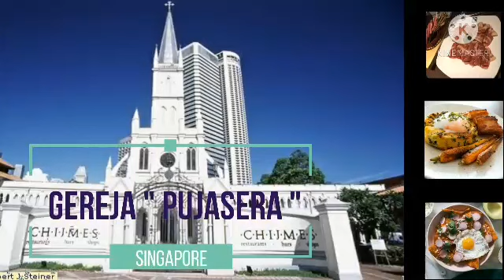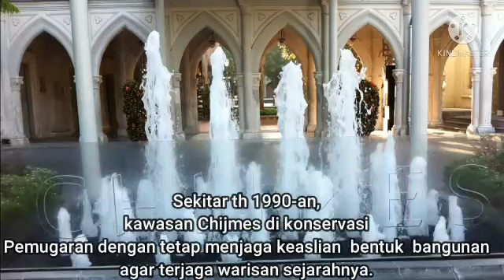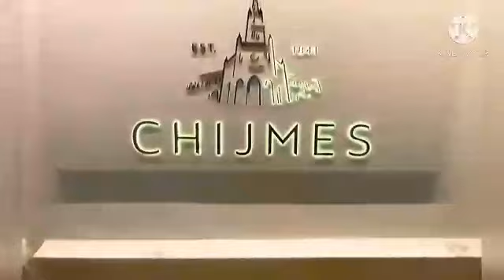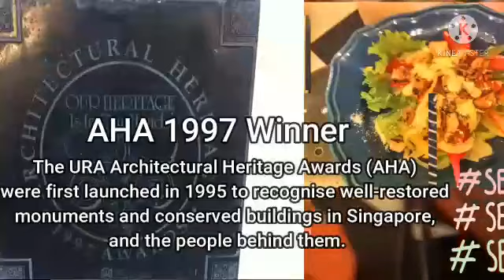CHIJMES, GEREJA PUJASERA di Singapura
Alamat: 30 Victoria St, Singapura 187996
Jam: Buka 24 jam
Fungsi: Sisters of the Infant Jesus
Arsitek: George Drumgoole Coleman
Dibangun: Alcove at Caldwell House (1840–1841), CHIJMES Hall (1904), CHIJMES (1951)